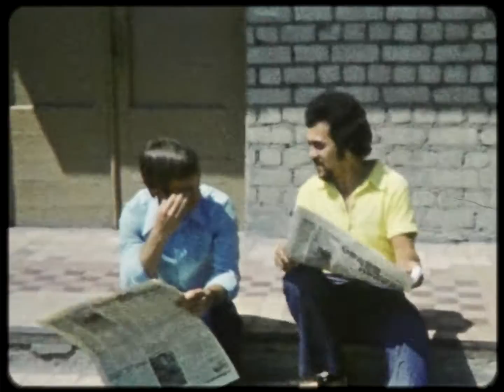В общаге политеха (Саратов)